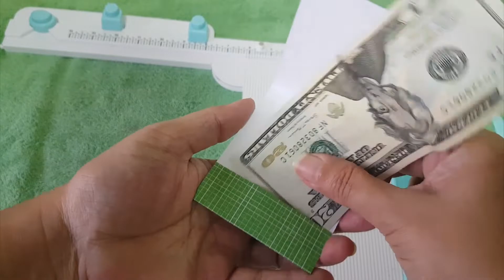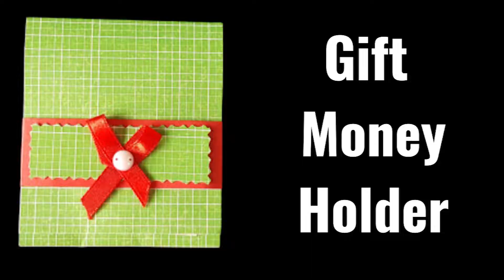How To Make Gift Money Holder - Creative Way - Cómo Hacer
Are you looking for creative ways to give money as gifts?
In this video I m going to show How To Make Gift Money Holder - Creative Way - Cómo Hacer

Links

We R Memory Keepers The Works All In one Tool

Forever in Time double sided tape

Also make sure to click on that bell button so that you’ll receive a notification whenever I upload a new video :) leave a comment & add to your favorites.

Hacer, Cómo, Way, Creative, Holder, Money, Gift, Make, To, How

How To Make Gift Money Holder - Creative Way - Cómo
Cómo Hacer - How To Make Gift Money Holder - Creative Way
Cómo Hacer - How To Make Gift Money Holder - Creative
Creative Way - How To Make Gift Money Holder - Cómo Hacer
Creative Way - How To Make Gift Money Holder - Cómo